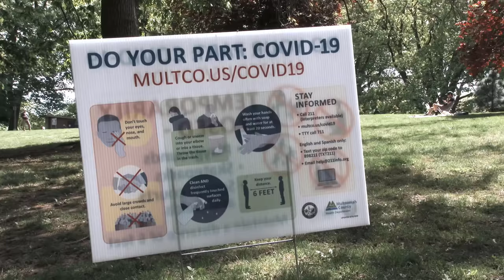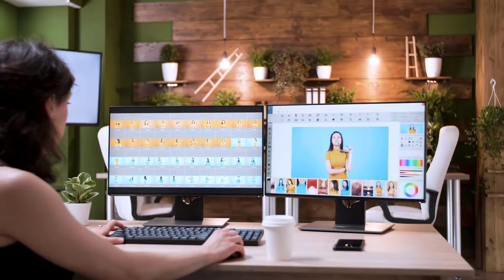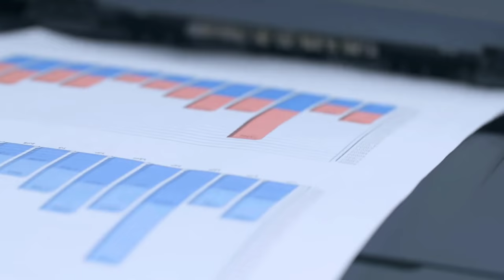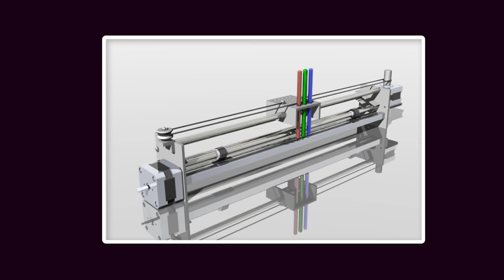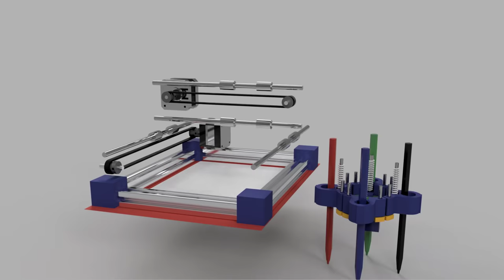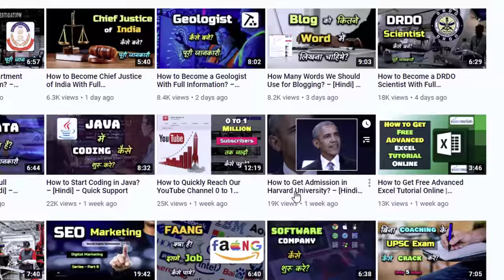What is Plotter With Full Information? – [Hindi] – Quick Support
What is Plotter With Full Information? – [Hindi] – Quick Support. Plotter क्या है?, इनका इस्तेमाल कहाँ किया जाता है और ये कितने प्रकार के होते हैं इसके बारे में आज हम आपको इस video में बताने वाले हैं इसलिए विडियो को पूरा जरुर देखिये ताकि आपको भी Plotter के बारे में पूरी जानकारी मिल सके.